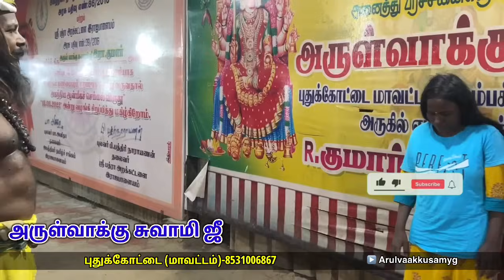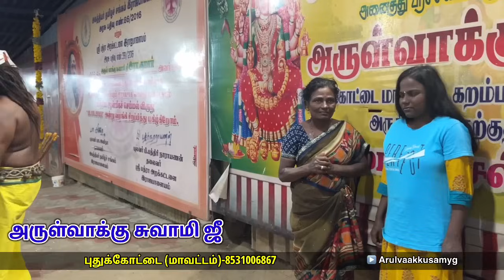கண்ணீருடன் கதறும் தாய் | தாயை வெறுக்கும் மகன் (பேய்).